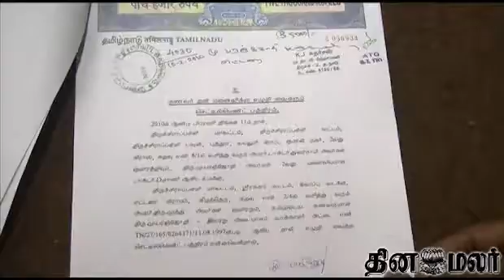ADMK EX MLA Paranjothi'S 2nd Wife COMPLAINTS CM - DINAMALAR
ADMK EX MLA Paranjothi'S 2nd Wife COMPLAINTS CM. For more videos